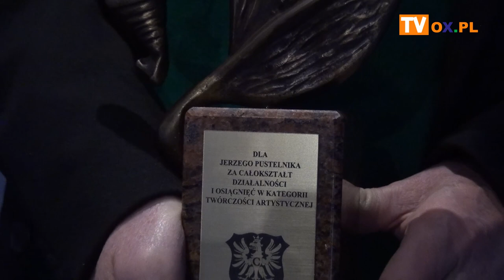Szerszniki 2021 rozdane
Po zeszłorocznej  przerwie związanej z pandemią wczoraj (30.11) odbyła się uroczysta gala podczas której wręczono  nagrody Powiatu Cieszyńskiego w dziedzinie kultury im. ks. Leopolda Jana Szersznika. Uroczystość odbyła się w Sali Rzymskiej Muzeum Śląska Cieszyńskiego w Cieszynie.